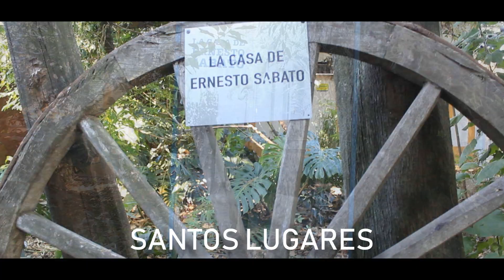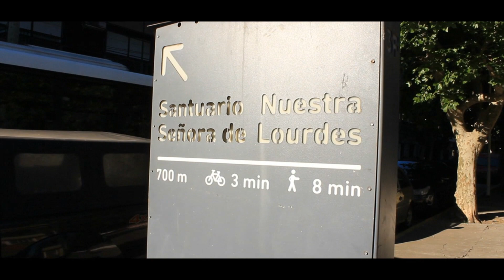Recorriendo Santos Lugares - Prov. de Bs.As.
Recorrimos la localidad de Santos Lugares, ubicado en el partido de Tres de Febrero, Prov. de Bs.As.